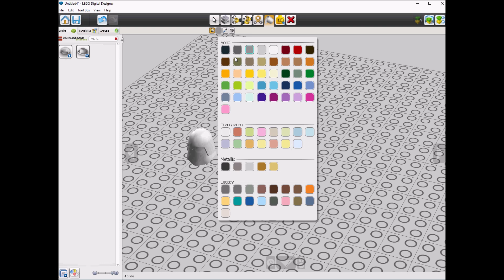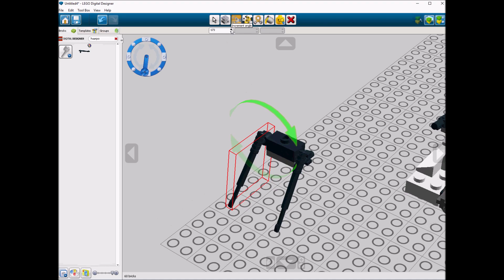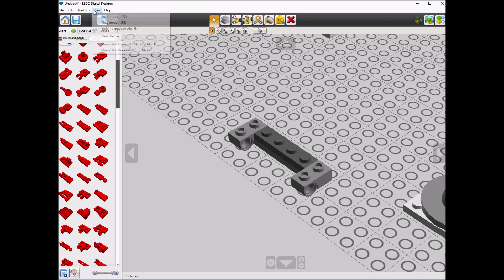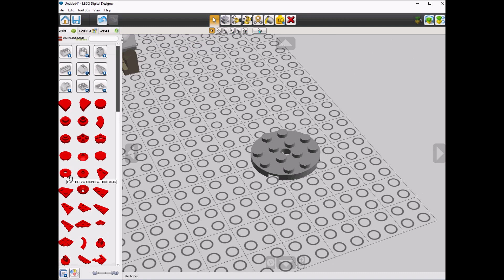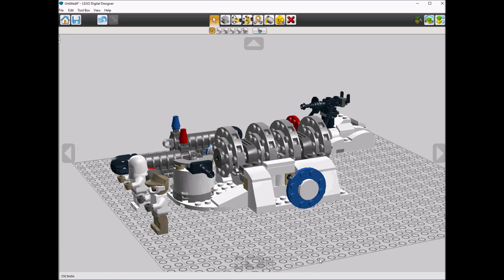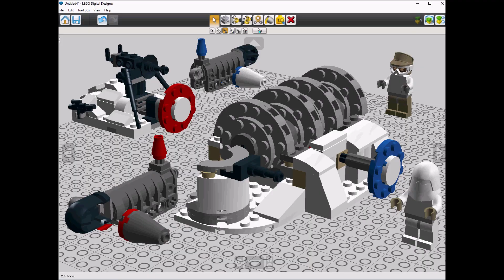Lego 75239 ACTION BATTLE HOTH™ GENERATOR ATTACK Speed Build LDD by PLegoBB